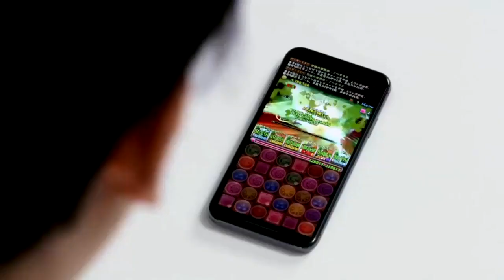機界戦隊ゼンカイジャー 第31カイ！で流れたCM